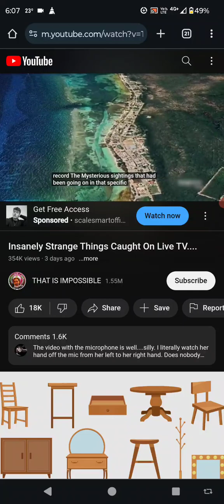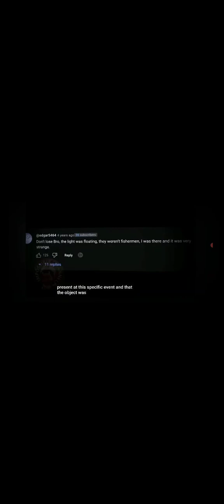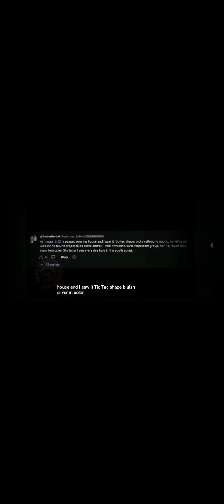RARE UFO 👽 14